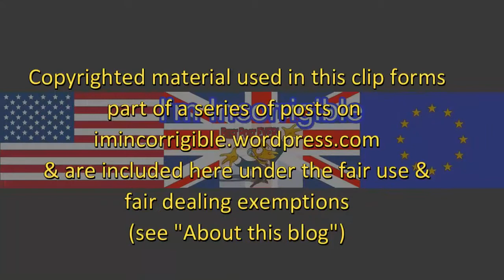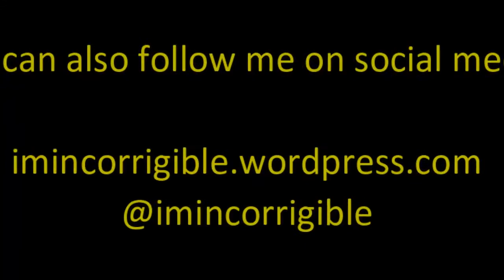DNC in Philadelphia: Sarah Silverman calls for unity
Democratic Party National Convention 26 July 2016